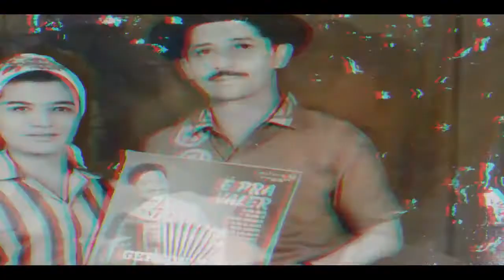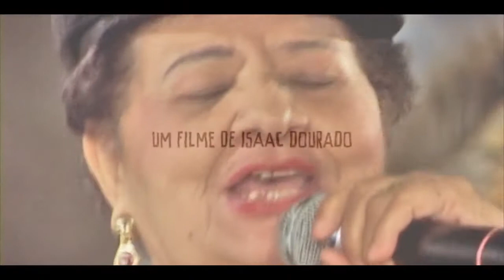Morena dos Olhos Pretos Trailer